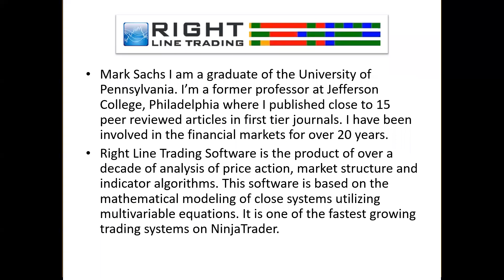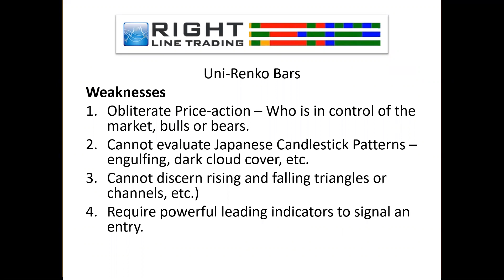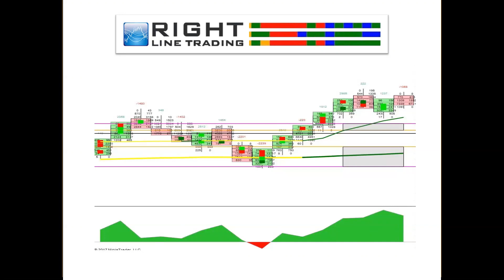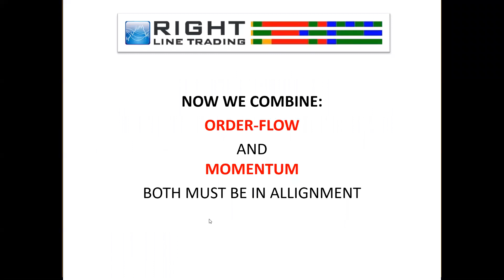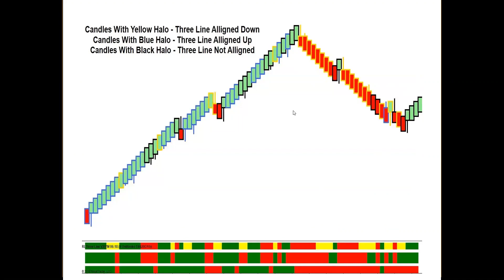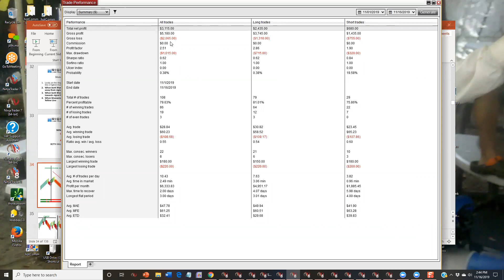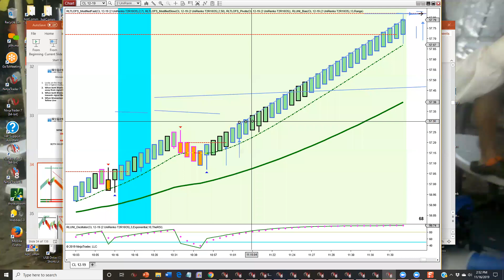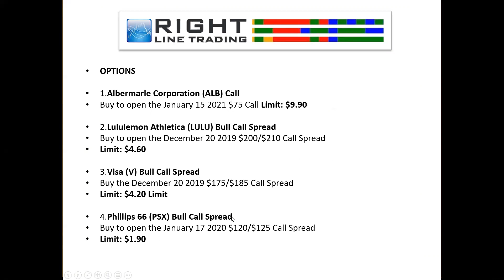Synergy Traders #6.5: The RIGHT Way to Assess Momentum & Order Flow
"The RIGHT Way to Assess Momentum & Order Flow" with Mark Sachs of RightLineTrading.com was recorded on November 16th, 2019 as part of Synergy Traders #6 – Trading Strategies for the Fourth Quarter hosted by TradeOutLoud and TimingResearch.